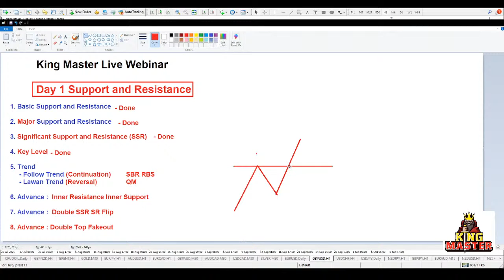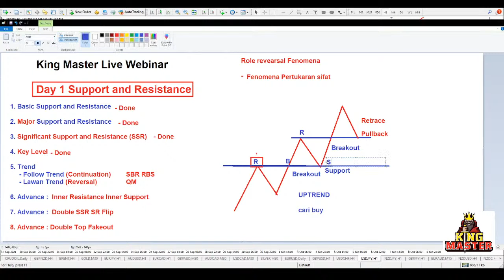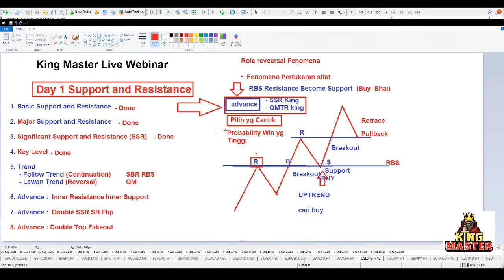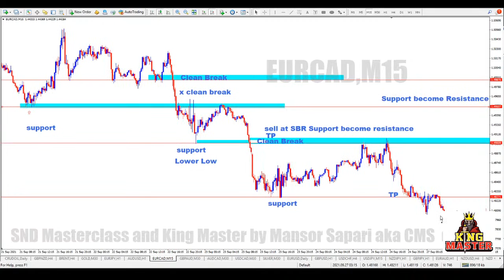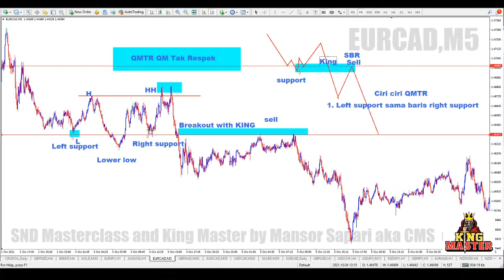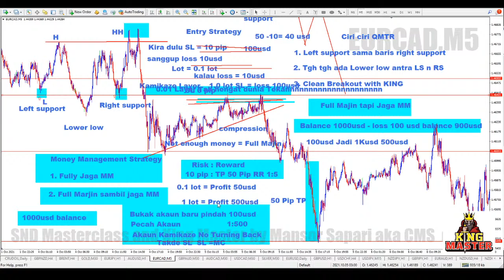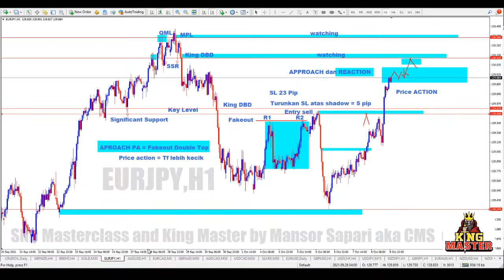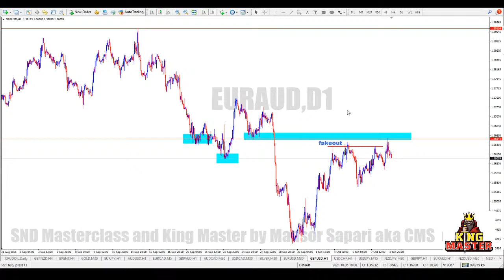King Master LIVE Webinar Day 2 Support and Resistance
Day 2 King Master Webinar

Support and Resistance Complete Guide

Trend UP
Trend Down

Role Revearsal Fenomena

SBR Support Become Resistance

RBS Resistance Become Support

QMTR QM Tak respect

Money Management

Risk vs reward

Double TOP Fakeout Fake Breakout